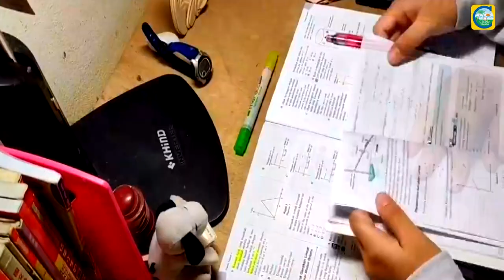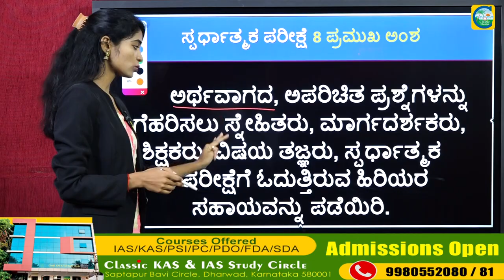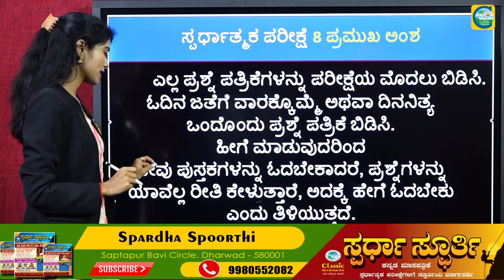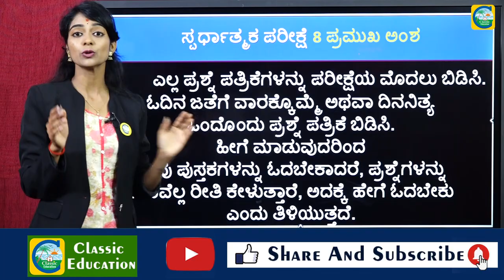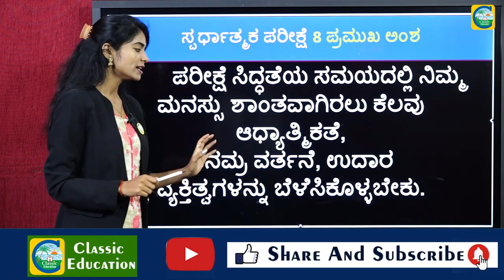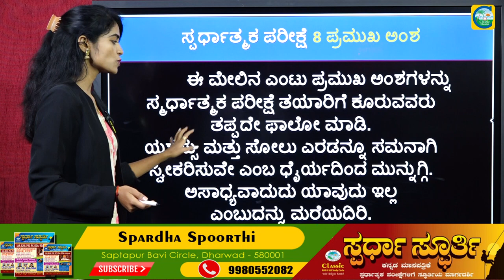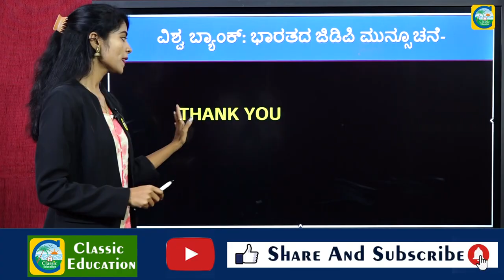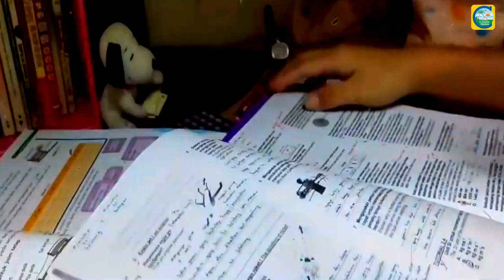ಸ್ಪರ್ಧಾತ್ಮಕ ಪರೀಕ್ಷೆ ತಯಾರಿ ಹೇಗಿರಬೇಕು ಗೊತ್ತಾ.?TOP 8 Tips ||Competitive Exams|| Classic Education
KPTCL online application how to apply in Kannada
Kptcl junior assistant syllabus copy & question paper
kptcl junior engineer syllabus & question paper
Kptcl question papers 2022
Kptcl online classes & online coaching
KPTCL AE/JE/JA Exam Strategy 2022|GK Questions & Answers||ಸಂಭವನೀಯ ಪ್ರಶ್ನೆಗಳು |ನೇರ ಪ್ರಶ್ನೆ ನೇರ ಉತ್ತರ